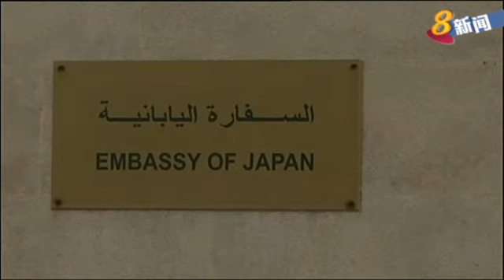日本和约旦探讨与伊斯兰国组织进行二对二人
日本和约旦正密切磋商，探讨是否能与伊斯兰国组织进行二对二的人质交换，让被俘虏的约旦机师和遭绑架的日本人质同时获得释放。不过美国反对交换方案，认为这同支付赎金没有两样。